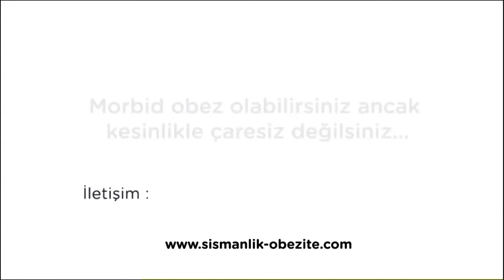Tüp mide ameliyatı sonrası Dr. Behiç bey, Prof Yerdel ile konuşuyor.